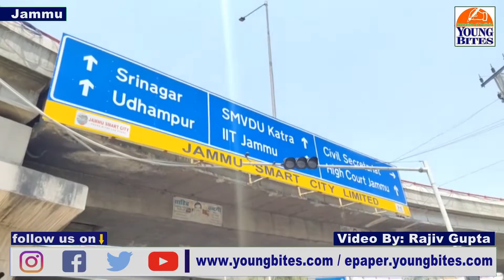Grievances: KC Chowk Road in Shambles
Grievances:
KC Chowk Road in Shambles